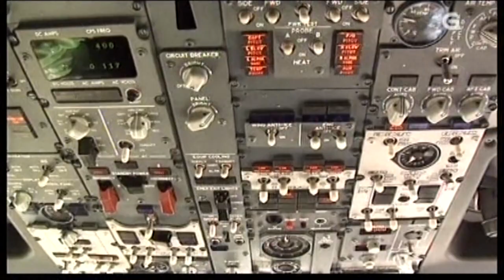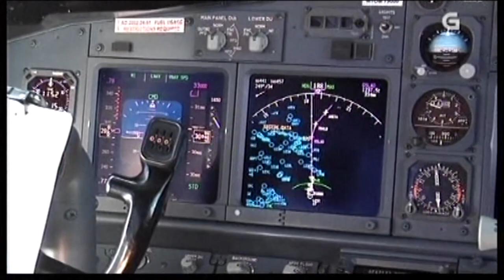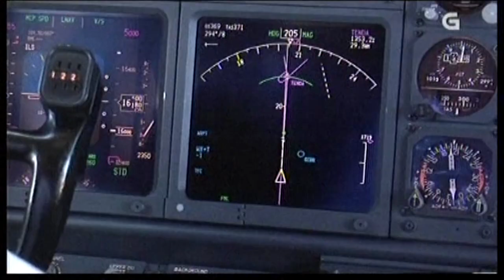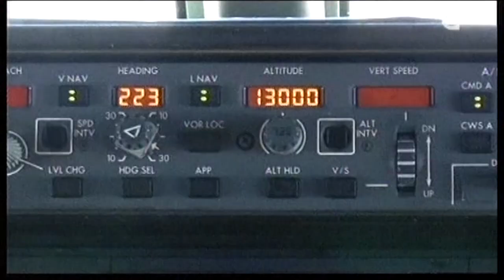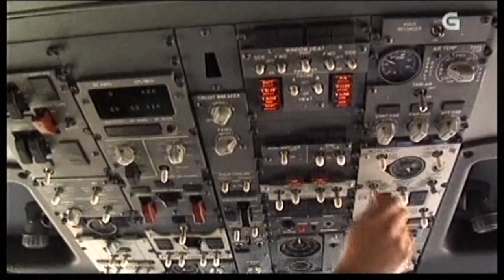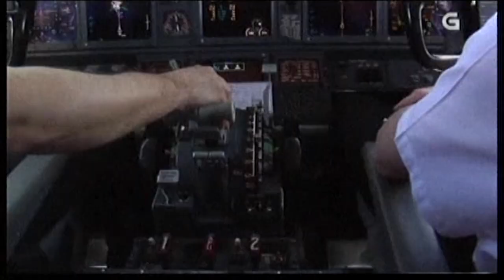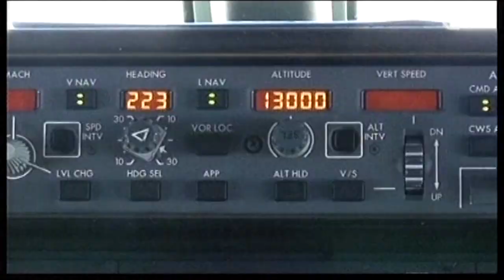VIVIR NAS NUBES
Amancio Horro
Piloto, comandante de AirEuropa

Acompañamos a Amancio Horro, nun dos seus voos.